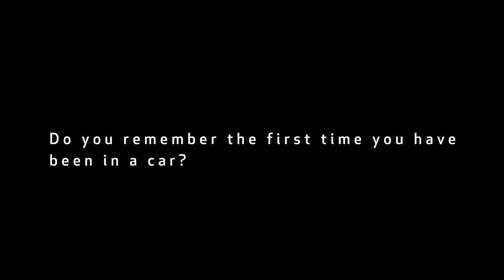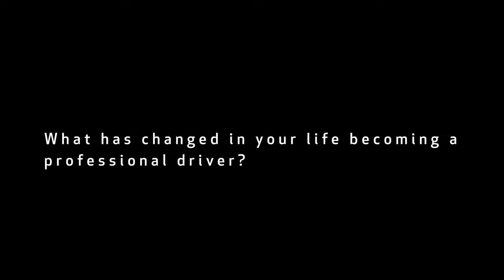Charles Leclerc Interview